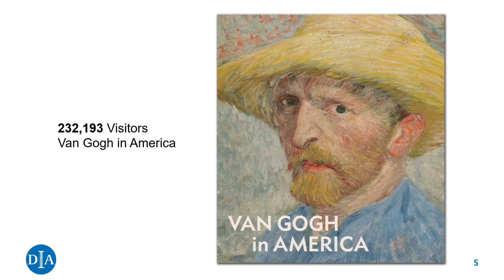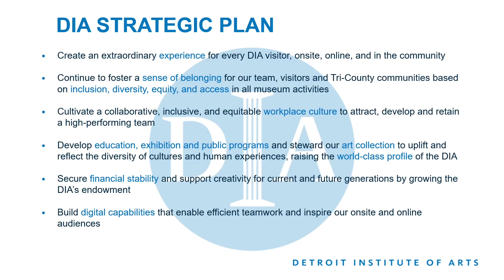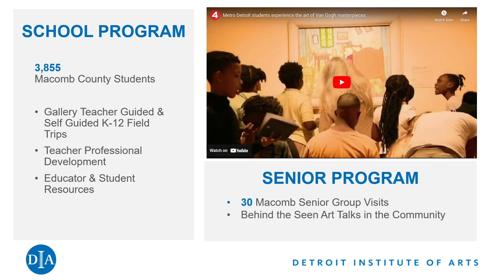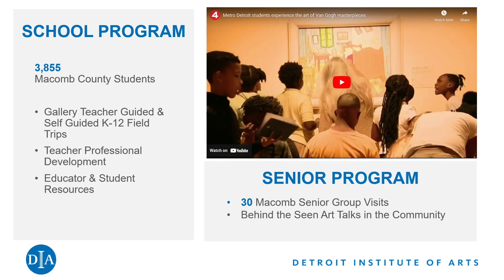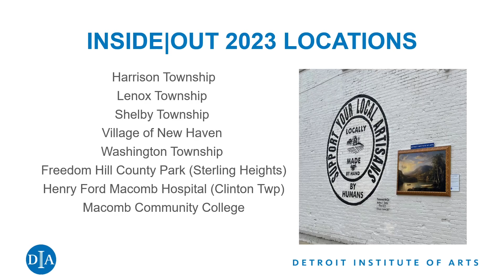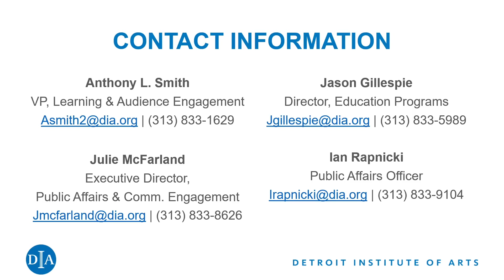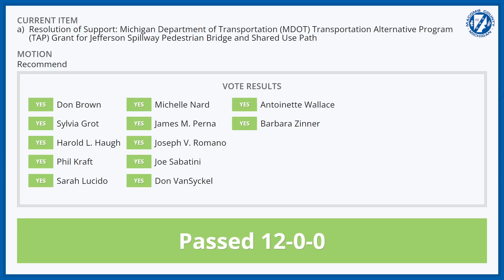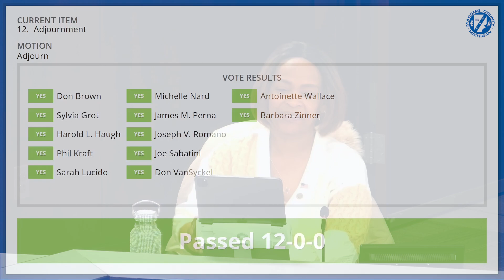March 13, 2023 BOC - Public Services Committee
0:10 1. Call to Order
0:16 2. Pledge of Allegiance
0:37 3. Adoption of Agenda
1:01 4. Approval of Minutes
a) Dated December 14, 2022
1:26 5. Public Participation
1:47 6. Presentations
a) Detroit Institute of Arts (DIA) Update
33:10 7. Department Recommendations
a) Contract: Merit Network Inc, - Broadband Assessment Consulting Services, Moonshot Broadband Access and Data Collection Study ($83,000)
39:01 b) Cost Share Agreement: Shelby Township - 22 Mile Road at Shelby Blvd Traffic Control Device Annual Maintenance (Total Cost: $2,000; No Cost to County)
c) Cost Share Agreement: Shelby Township - 22 Mile Road at White Mill Drive Traffic Control Device Annual Maintenance (Total Cost: $2,000; No Cost to County)
d) Cost Share Agreement: Shelby Township - 21 Mile Road at Ben Franklin Drive Traffic Control Device Annual Maintenance (Total Cost: $2,000; No Cost to County)
e) Cost Share Agreement: Shelby Township - 21 Mile Road at Remer Avenue Traffic Control Device Annual Maintenance (Total Cost: $2,000; No Cost to County)
f) Cost Share Agreement: Shelby Township - 24 Mile Road at Wolf Drive Traffic Control Device Annual Maintenance (Total Cost: $2,000; No Cost to County)
41:25 8. Resolutions
a) Resolution of Support: Michigan Department of Transportation (MDOT) Transportation Alternative Program (TAP) Grant for Jefferson Spillway Pedestrian Bridge and Shared Use Path
43:48 9. Correspondence
a) Charter Township of Chesterfield: Notice of Public Hearing on March 21, 2023 - Chesterfield Township Planning Commission
44:24 10. Public Participation
44:34 11. Commissioner's Comments
44:41 12. Adjournment